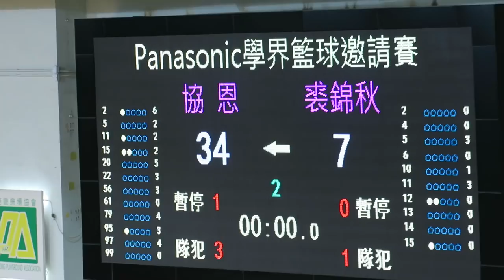協恩vs葵裘錦秋(2017.5.11.Panasonic學界籃球邀請賽~女子分組賽)精華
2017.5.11.修頓塲館 17:00 協恩(白) 34 : 7 葵裘錦秋(黑)